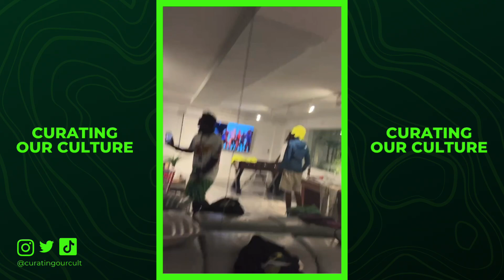Kodak Black’s hilarious reaction to GloRilla in the ‘TGIF’ music video 😂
Kodak Black has always had a soft spot for GloRilla, so it's actually surprising that he took so long to watch her latest music video.